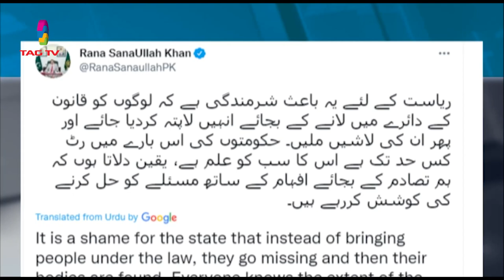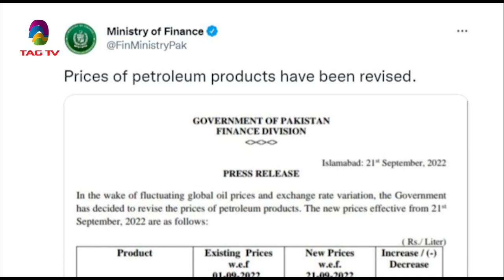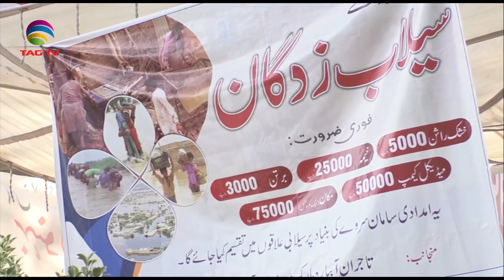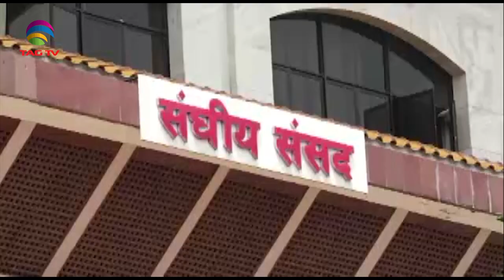South Asia NewsLine, September 21, 2022